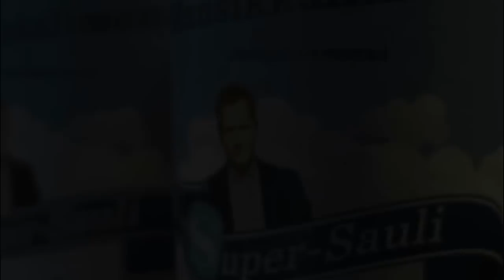Sauli Niinistö laulaa Tuntematon potilas - Arttu Wiskari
Tässä olisi nyt sitä jatkoa koko kansan äänen Sauli "Sale" Niinistön covereille.
Tällä kertaa kuullaan koskettava tulkinta Arttu Wiskarin kappaleesta Tuntematon potilas.